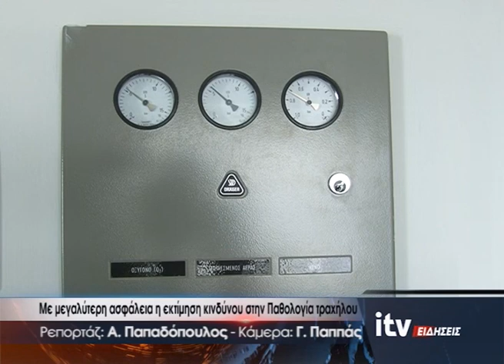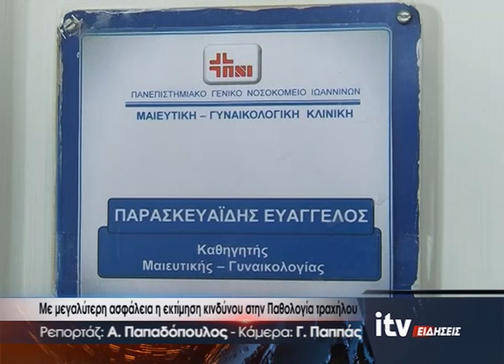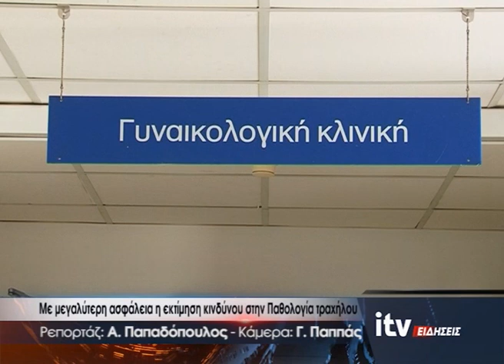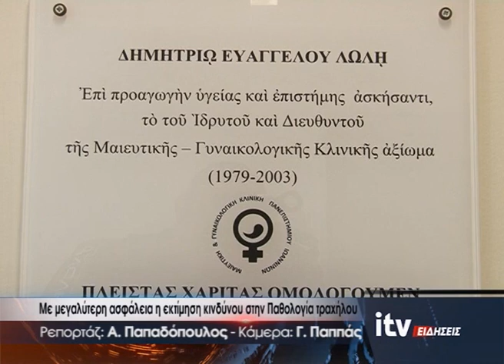Με μεγαλύτερη ασφάλεια η εκτίμηση κινδύνου στην Παθολογία τραχήλου - ITV Ειδήσεις 19/10/2023